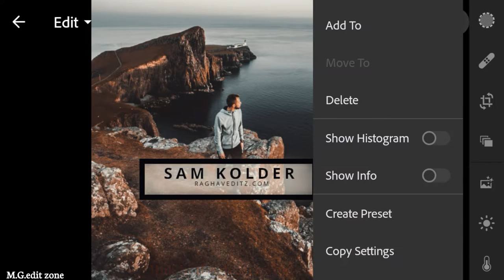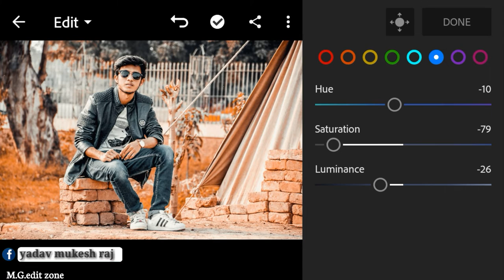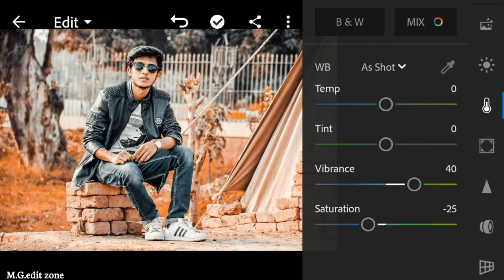Sam kolder preset adjustment in lightroom cc v4.4 || how to use presets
.OR.